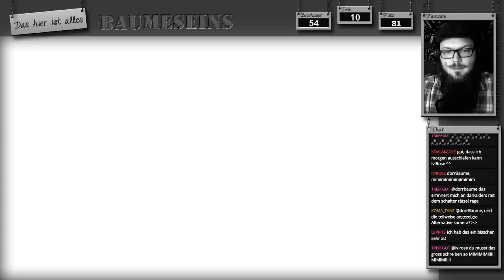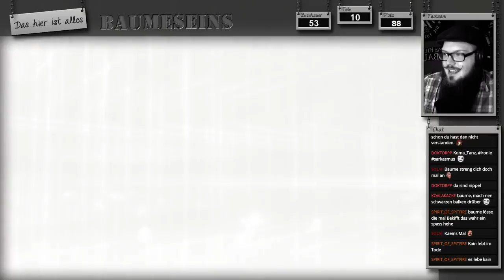[GER] [LP] Assassins Creed 2 #30: Kameraschwenk des Todes D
== Assassins Creed II ==

== Support? ==

Die Handlung um Desmond setzt unmittelbar nach dem Ende von Assassin’s Creed an. Dieser flieht mit Lucy aus dem Abstergo-Gebäude (in Italien) in ein Versteck der Assassinen (ebenfalls in Italien), wo er mit Hilfe des weiterentwickelten Animus 2.0 Lebensabschnitte seines Vorfahren Ezio Auditore da Firenze durchlebt, welcher im späten 15. Jahrhundert zur Zeit der Renaissance in Italien lebte. Mit seiner Hilfe wollen die Assassinen mehr über die Edensplitter und die Pläne der Templer erfahren. Außerdem eignet sich Desmond mittels des Sickereffekts Ezios Bewegungs- und Kampffertigkeiten an.